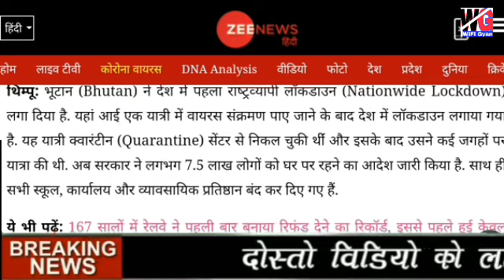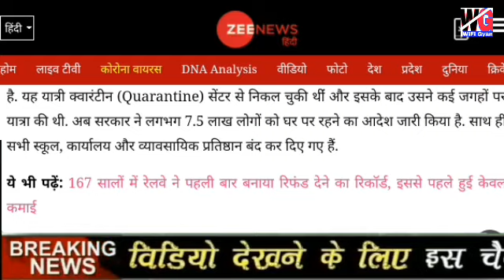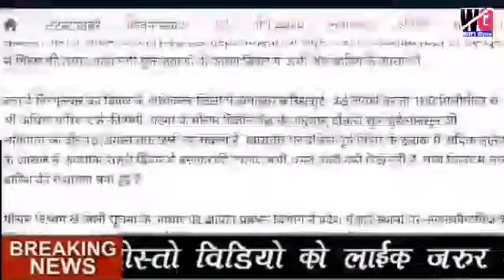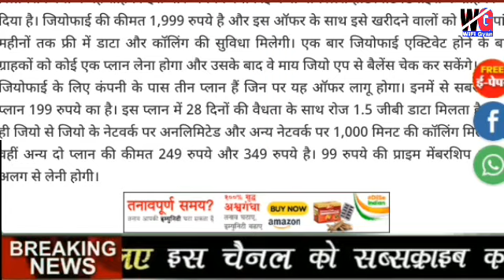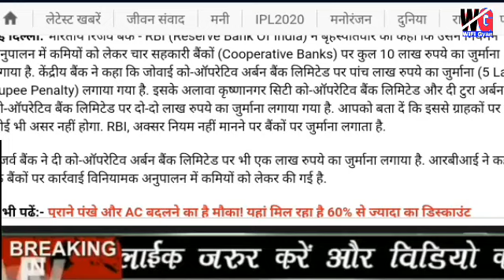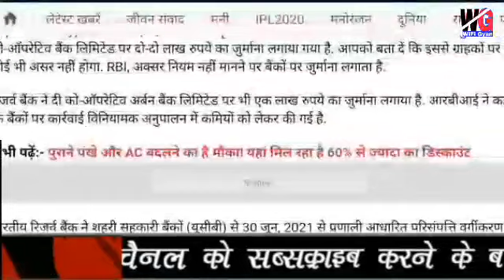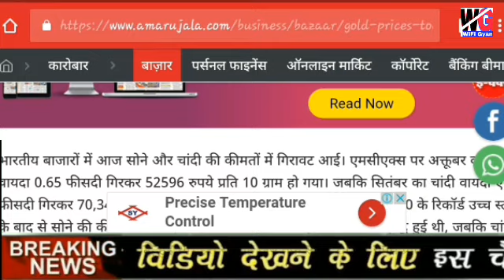Today breaking news ! आज 15 अगस्त 2020 शनिवार (modi का बड़ा ऐलान) फिर Lockdown नया नियम लागू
Nonstop news आज 15 अगस्त 2020 big breaking news updates today news updates Nonstop news updates badi khabare
15 अगस्त 2020 की सभी बड़ी खबरें ताजा समाचार headlines news updates India news tamilnadu news parades Pradesh news rajshthan news jammu Kashmir news Goa news America news India news international news update today news Nonstop news badi khabare taza samachar weather news update बड़ी खबरें headlines news आज 15 अगस्त 2020 ki badi khabare headlines news updates Nonstop news updates आज की ताजा खबर मुख्य समाचार
Weather news aaj mausam samachar taza updates today news updates
आज का मौसम समाचार weather news
कल का मौसम कैसा रहेगा कल का
दिल्ली का मौसम कैसा रहेगा कल का
राजस्थान का मौसम कैसा रहेगा कल का
पंजाब मौसम कैसा रहेगा कल का
उत्तर प्रदेश का मौसम कैसा रहेगा कल का
हरियाणा का मौसम कैसा रहेगा कल का
गुजरात का मौसम कैसा रहेगा कल का
नैनीताल का मौसम कैसा रहेगा कल का
तमिलनाडु का मौसम कैसा रहेगा कल का
बंगाल का मौसम कैसा रहेगा कल का
मुंबई का मौसम कैसा रहेगा कल का
Weather news
Nonstop news
Tops news trending news
Aaj 15 August 2020 ki taza khabar Nonstop news badi khabare headlines news
Tops news breaking news
Today news
Today breaking news आज से पुरे भारत में नया नियम new rules PM modi का बड़ा ऐलान
Naya niyam new rules PM Modi ka bada updates headlines news updates today news updates
Breaking news
Aaj 15 August 2020 की सभी बड़ी खबरें मुख्य समाचार weather is news update today news big news updates badi khabare breaking news
आज 15 अगस्त 2020 की बड़ी खबरें headlines news updates big breaking news updates
Tops news
Trending news 15 Augast 2020.
Aaj ka news
Most tops news aaj ka taza samachar
Weather news.
Aaj ka most news
15 Augast 2020 top news
15 Augast 2020 की ताजा खबरें बड़ी खबरें
Today#_news#_आज#_15#_अगस्त#_की_खबरें